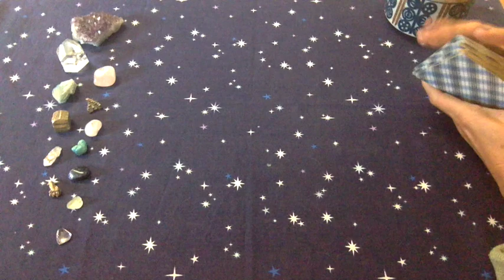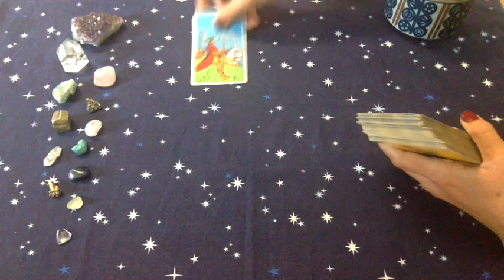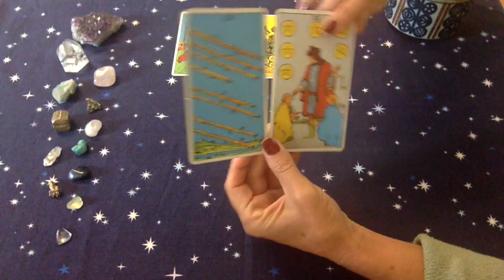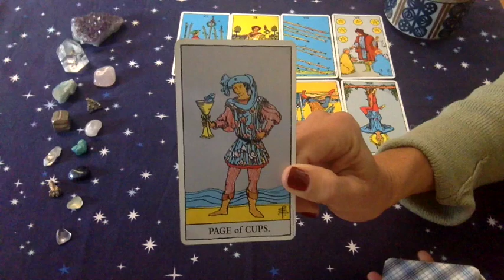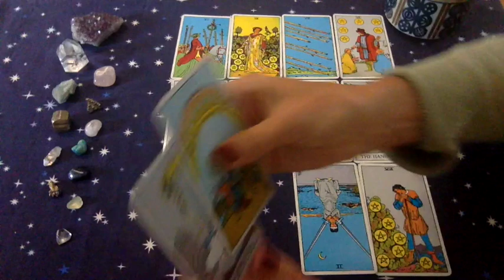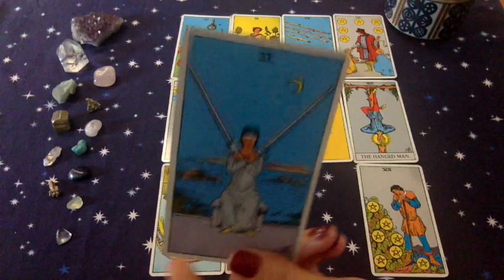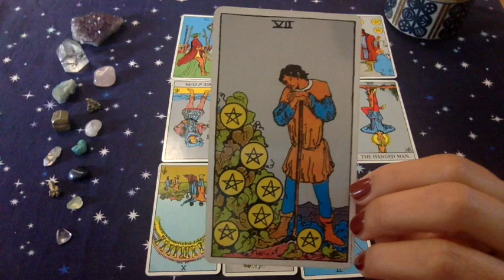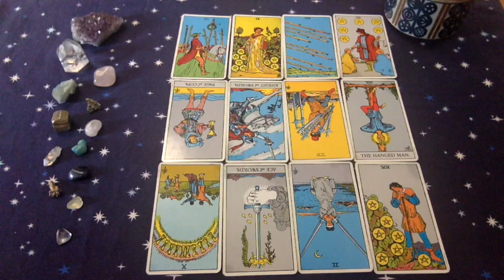Virgo October 2018 Tarotscope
Virgo October 2018 Tarotscope - Monthly Tarot Reading for Virgo

Readings:
• 1 hr - $45 - Astrology, Numerology, Celtic Cross Tarot Reading, Cards of Destiny

• 1/2 hr - $30 - Astrology, Numerology, 5-Card Shadow/Highlight Tarot Reading, Cards of Destiny

• Relationship Reading - $25 - Astrology, Numerology, Love Cards, Tarot (birthdates required)

• 3-Card Reading - $15 - One Question

All readings can be done as a live session or as a recorded private video.

Let me know in the email what type of reading you'd like & I will email you a link to purchase it.

blessings,
Gwendolyn